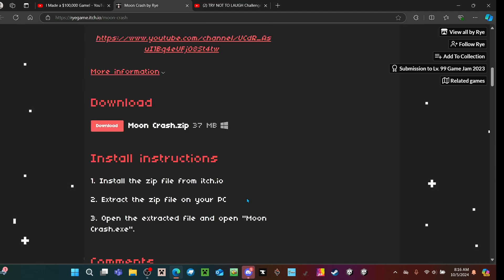moon crash maybe part 1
sub pls and sorry for the short video again